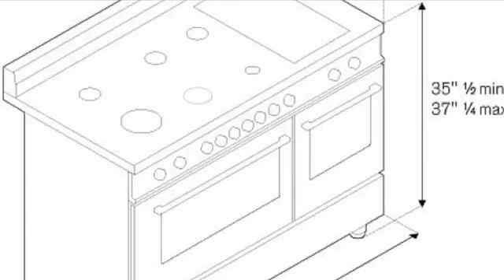Bertazzoni PRO486GDFSBI Range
Bertazzoni PRO486GDFSBI 48" 6-burner + griddle, electric double oven